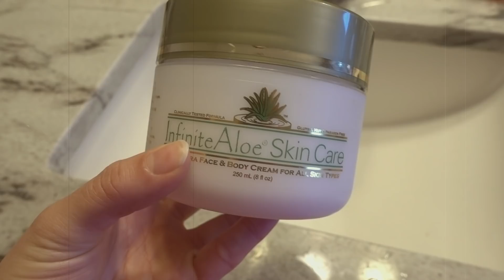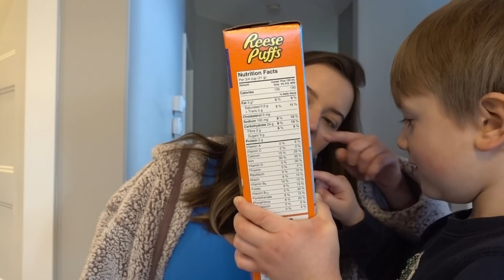Pregnant Mom in College: Day in the Life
hey guys!
Hope you are well! Here is a glimpse into our lives while i try to wrap up my third year of university.